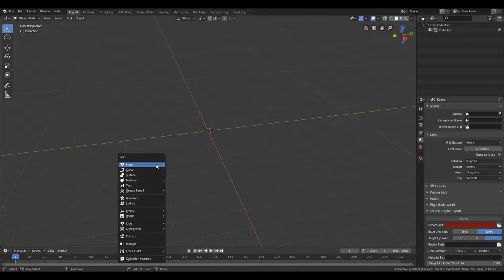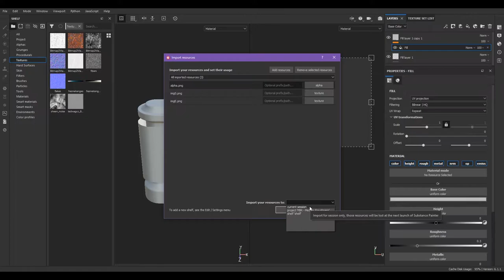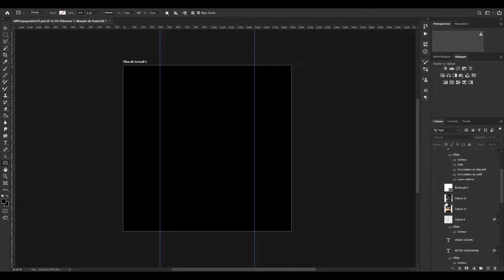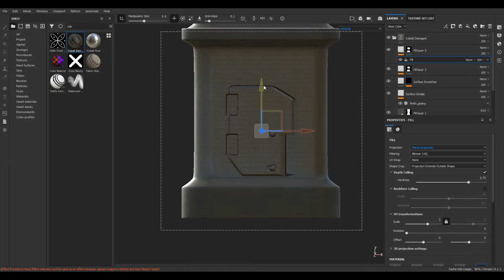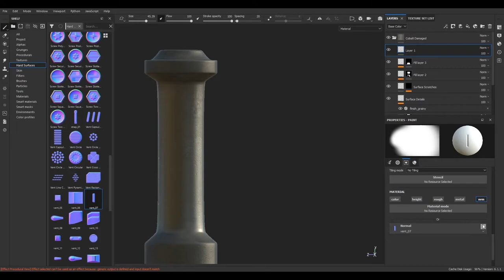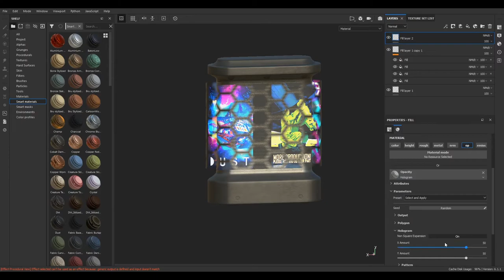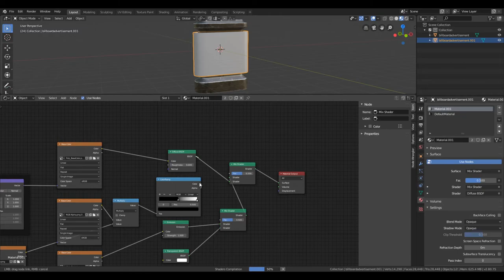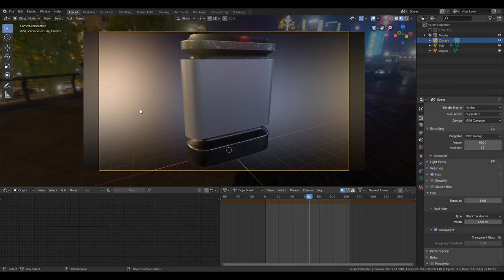Billboard advertisement - Props creation timelapse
This props is made with Blender, Substance Painter, Substance Designer and rendering with Blender & Marmoset.